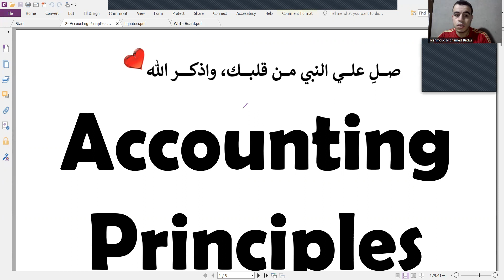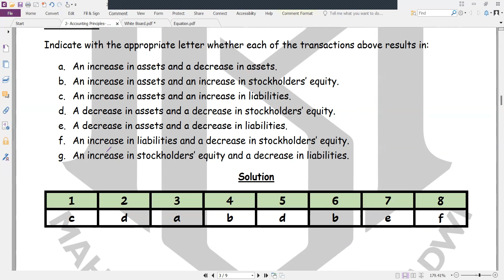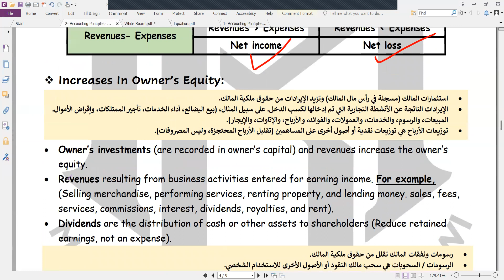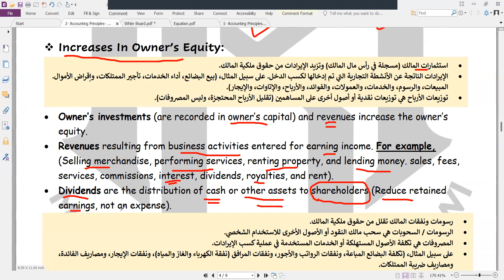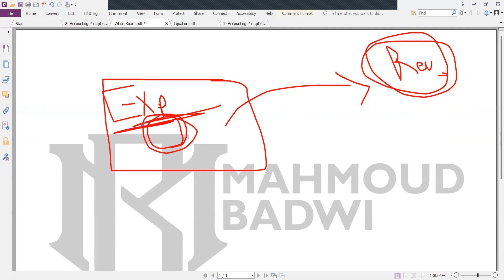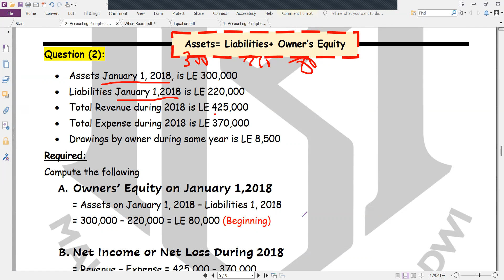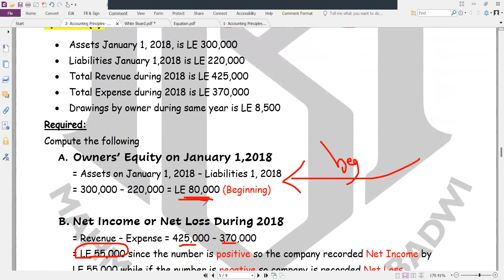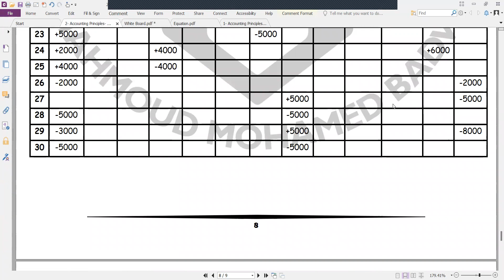4- Financial Accounting- Chapter (1): Accounting in actions- Increase and Decrease in Owner's Equity